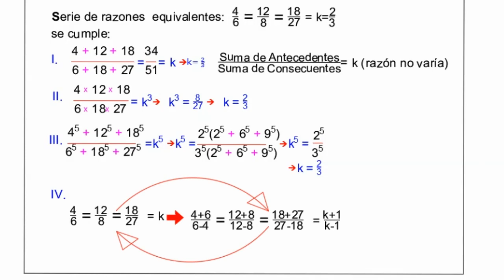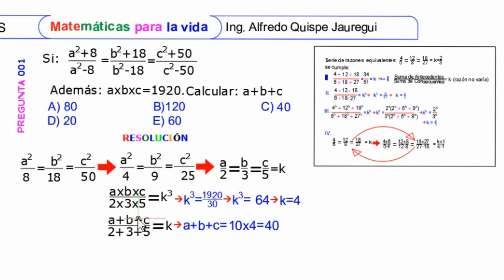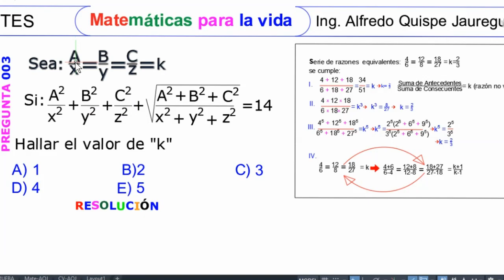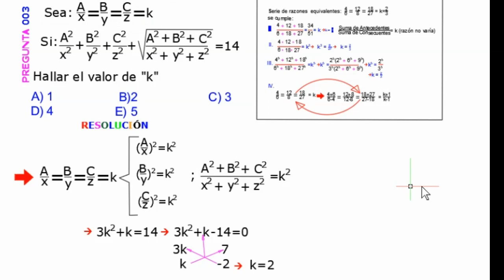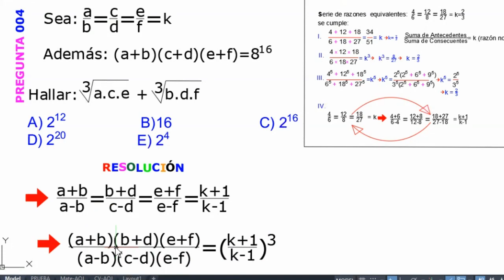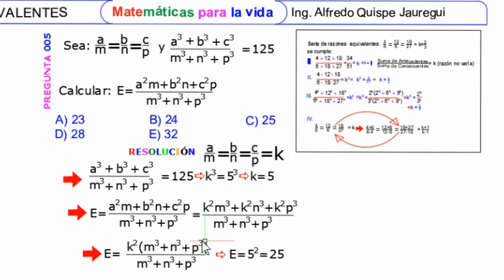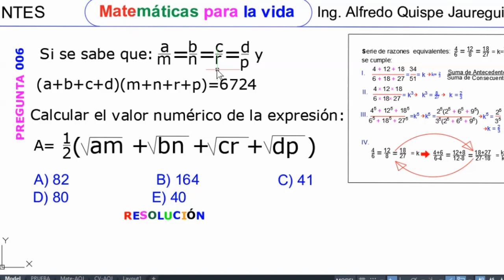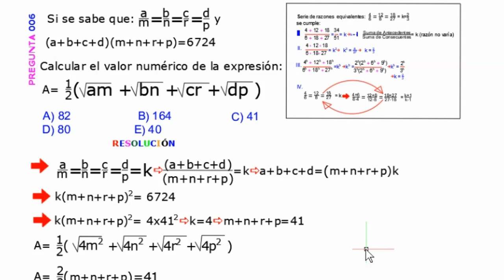SERIE DE RAZONES GEOMÉTRICAS EQUIVALENTES TEORÍA Y PROBLEMAS NIVEL UNI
*Serie de razones geométricas equivalentes*
⏰🎲Es una secuencia de números en la que cada término se obtiene multiplicando el término anterior por una constante llamada razón común o razón geométrica.
La razón común (r) es fundamental para estas series y determina si la serie diverge (si r es mayor que 1), converge (si r es menor que 1 pero mayor que 0), o es una serie geométrica nula (si r es igual a 0).

Recuerda que las series geométricas son un tema fundamental en el cálculo y tienen muchas aplicaciones prácticas en la modelización de fenómenos naturales y en la resolución de problemas matemáticos y científicos.

Observa, aprende, enseña y comparte.

Nos vemos! Si llegas hasta el final del vídeo, verás que te aplaudo. ¡Y te lo mereces!
 Y si estás leyendo esto significa que perteneces al 1% de la gente que sí lee las descripciones de los vídeos HASTA EL FINAL , déjame un comentario con un emoji de elefante 🐘, si veo muchos me alegrarás el día y recibirás una rica bendición!!! 😃👍
Un abrazo, que nuestro Dios te bendiga.